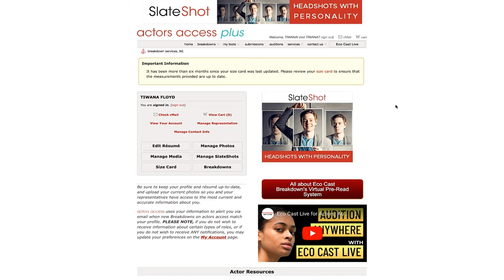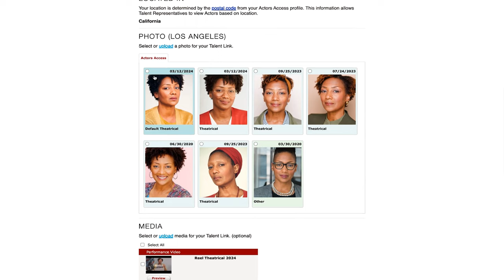How I Used Talent Link To Get A Talent Agent | How To Get An Agent?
Whether you're an aspiring actor struggling to get noticed in the industry or a veteran actor changing agents, Look no further! I'm trying Talent Link as a secret weapon to easing the process of finding the ideal talent agent.

In this Step-by-step tutorial on using Talent Link to maximize your visibility to top agents. I'll cover:
• What Talent Link is and how it can revolutionize your approach to finding a talent agent.
• Insider tips on making your Talent Link profile stand out from the crowd.

This video is your go-to guide for navigating the acting world with confidence and ease

TIMESTAMPS

RESOURCES
//Free Agent List PDF

Broll Courtesy of Pexels & Canva